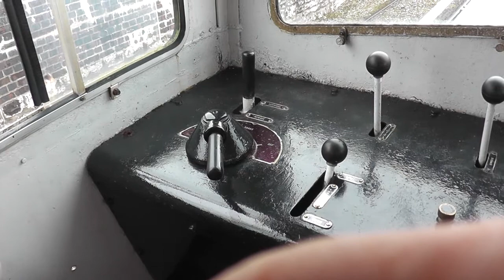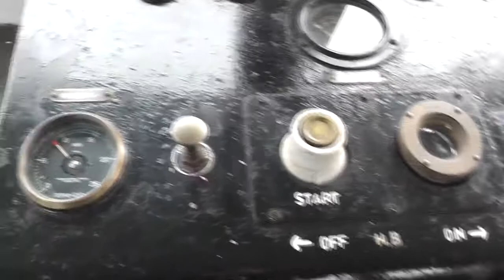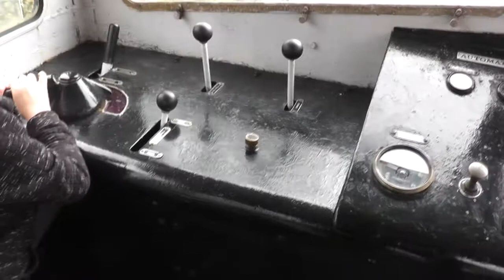Brooklyn drives a full size train for the first time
The Eden Valley Railway is a unique preserved railway in rural Cumbria with its collection of Southern region units running on the former North Eastern Railway line from Appleby to Warcop. A very friendly little railway with  knowledgeable volunteers. For our Brooklyn the highlight was the 'Drive for a Fiver' Footplate experience where you could drive their Fowler shunting engine for £5. Brilliant!

Everybody who did it said it was the best thing there and I agreed